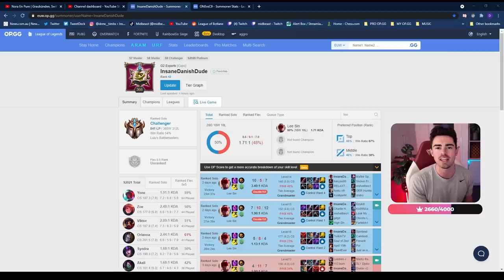Caps is SPAMMING LEE SIN MID! The New Broken Laner???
⇩ OPEN ME ⇩